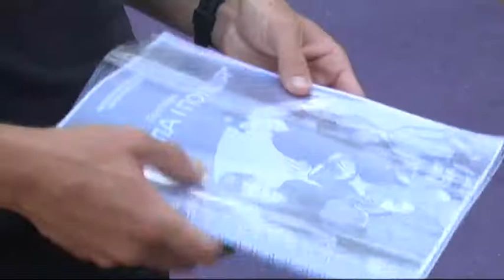Кібербулінг в Україні: наша країна - четверта в світі за розповсюдженням цього злочину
Україна четверта після Албанії, Білорусі та Росії з розповсюдження кібербулінгу.    За статистикою Юнісеф,  92 % людей хоч раз у житті зіткнулися з цим явищем. Опитування школярів показало, що 52 % були його учасниками. Мета реального булінгу та віртуального однакова — образити, принизити, залякати. Та якщо від знущань у школі чи просто на вулиці залишаються докази — синці чи садна, то кібербулінг залишає по собі лише цифровий слід. Психологи радять батькам бути пильними до дітей — переглядати і контролювати контент, який ті викладають в соціальні мережі. Та й дорослим радять бути обачнішими: останні все частіше, зокрема жінки, стають жертвами кібербулінгу.  Юристи у свою чергу нагадують, що в Україні діє система покарань. А від недавна  у Департаменті кіберполіції Нацполіції України запрацював спеціальний номер  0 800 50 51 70. В іншому випадку, якщо ви стали жертвою кібербулінгу - набирайте "102".